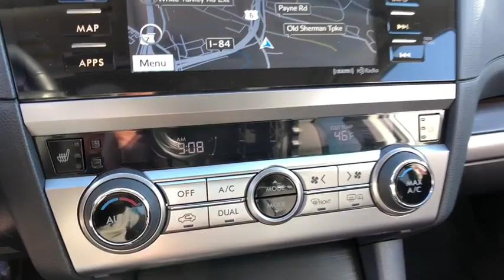2016 Subaru Legacy Danbury, Brookfield, Ridgefield, New Milford, New Fairfield, CT P2600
Crystal White Pearl Used 2016 Subaru Legacy available in Danbury, Connecticut at Colonial Subaru. Servicing the Brookfield, Ridgefield, New Milford, New Fairfield, CT area.

Colonial Subaru
89 Newtown Rd

CARFAX One-Owner. Clean CARFAX. Certified. Crystal White Pearl 2016 Subaru Legacy 2.5i Limited AWD CVT Lineartronic 2.5L 4-Cylinder DOHC 16V MOONROOF, STUNNING CONDITION!, LOW MILES, NAVIGATION, SUBARU CERTIFIED PRE OWNED!, LEATHER, EYE SIGHT, BLIND SPOT DETECTION./br/brRecent Arrival! 26/36 City/Highway MPG/br/brSubaru Certified Pre-Owned Details:/br/br  * Warranty Deductible: $0/br  * Powertrain Limited Warranty: 84 Month/100,000 Mile (whichever comes first) from original in-service date/br  * Roadside Assistance/br  * SiriusXM 3-Month trial subscription, $500 Owner Loyalty coupon & 1 year trial subscription to STARLINK/br  * Transferable Warranty/br  * Vehicle History/br  * 152 Point Inspection/br/brAwards:/br  * ALG Residual Value Awards   * 2016 IIHS Top Safety Pick+   * 2016 KBB.com Best Resale Value Awards   * 2016 KBB.com 10 Best Sedans Under $25,000   * 2016 KBB.com 10 Best All-Wheel Drive Vehicles Under $25,000   * 2016 KBB.com Brand Image Awards/brOur customers tell us our Pre-Owned Vehicles are nicest, cleanest, best deals around! Stop in and see for yourself! Experience the Colonial Difference! You will be glad you did! Price excludes taxes, fees, and dealer conveyance fee of $499. See dealer for details./br/brReviews:/br  * Standard all-wheel drive in a segment where it's extremely rare to even be an option; excellent outward visibility; high-tech safety features work well and are widely available throughout the lineup; top crash test scores. Source: Edmunds